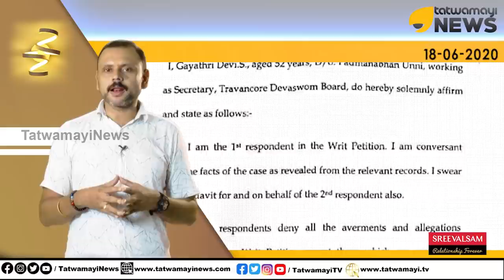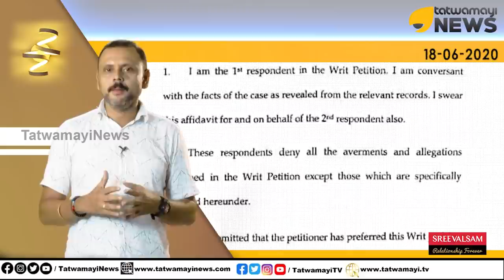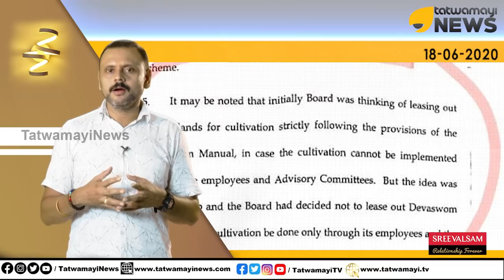ക്ഷേത്രത്തിൽ കപ്പ നട്ട സഖാക്കൾ വാലുചുരുട്ടിയോടി...ഇത് സ്വന്തം കോടതിയല്ല ഹൈക്കോടതിയാണ്...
ക്ഷേത്രഭൂമിയിൽ കപ്പക്കൃഷി ചെയ്യാനൊരുങ്ങിയ സഖാക്കന്മാർക്ക് കിട്ടിയത് എട്ടിന്റെ പണി...